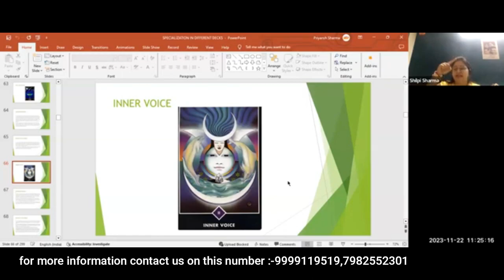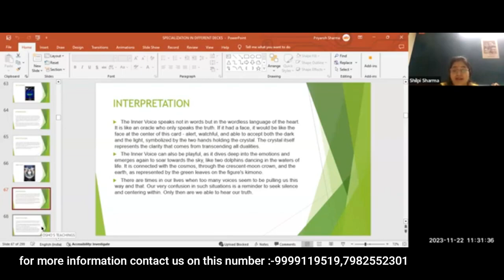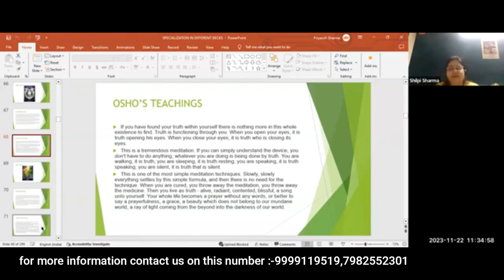Inner Voice:- Osho Zen Card||osho zen cards||osho zen tarot||tarot reading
In this video, we dive deep into the mystical world of Osho Zen Cards to help you connect with your inner voice and tap into its profound wisdom. Join us as we unlock the secrets of these fascinating cards, revealing insights that will guide you on your personal journey of self-exploration and self-discovery.

Prepare to embark on a transformative experience as we explore the depths of your inner guidance system and learn to interpret these beautifully illustrated cards. Through this process, you will gain a deeper understanding of yourself, your life's purpose, and the path towards greater happiness and fulfillment.

Osho Zen Cards are not your typical tarot cards; they offer a unique blend of ancient wisdom and contemporary insights, making them a powerful tool for self-reflection and introspection. With their thought-provoking messages and intricate artwork, these cards serve as portals to your subconscious mind, revealing hidden truths and empowering you to make conscious choices.

Join us on this captivating journey as we discuss the significance of each card, their symbolism, and how they can be applied to various aspects of your life. You'll discover how to interpret the messages and signs provided by your inner voice through the Osho Zen Cards, ultimately gaining a deeper connection with your intuition and the universal energy surrounding you.

Whether you are a seasoned Osho Zen Card enthusiast or completely new to this practice, this video offers valuable insights and practical techniques for unlocking the wisdom within you. Our intention is to assist you in harnessing the power of your inner voice, enhancing your self-awareness, and embracing the beauty of the present moment.

If you are ready to embark on a transformative journey of self-discovery and tap into the profound wisdom of the Osho Zen Cards, then make sure to watch this enlightening video. Don't miss this opportunity to unlock your inner guidance and unleash a world of possibilities!